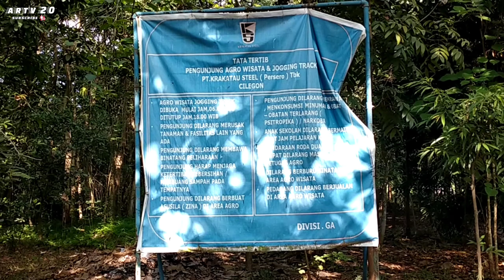JOGGING TRACK CAR FREE DAY CILEGON | UMKM SEKITAR KRAKATAU JUNCTION SEMAKIN MAJU